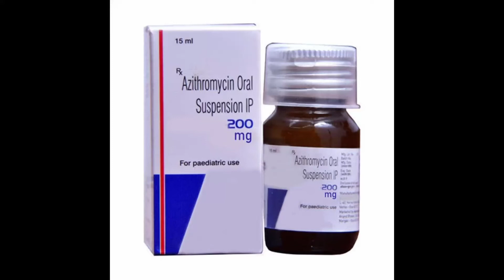Azithromycin 200mg oral suspension 💊 हिन्दी में जानकारी